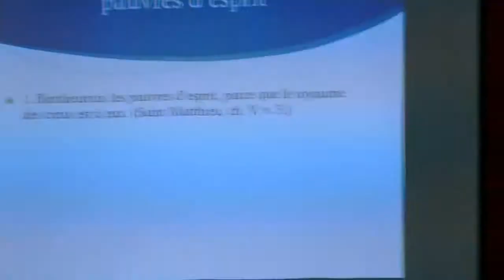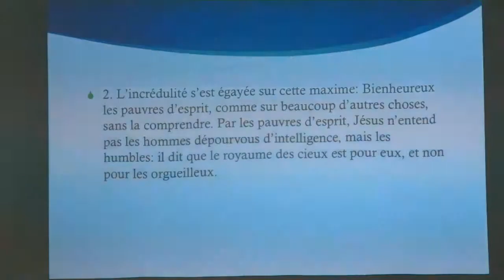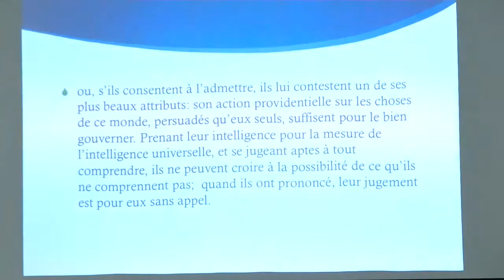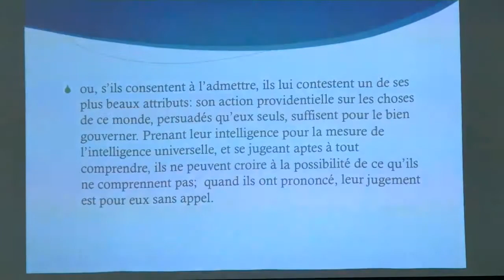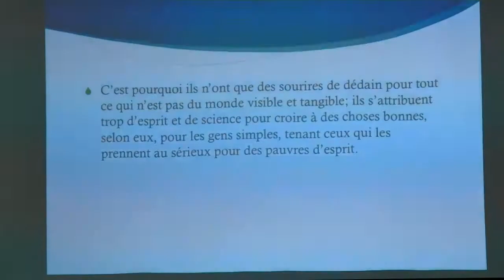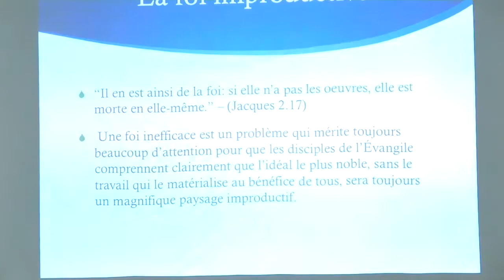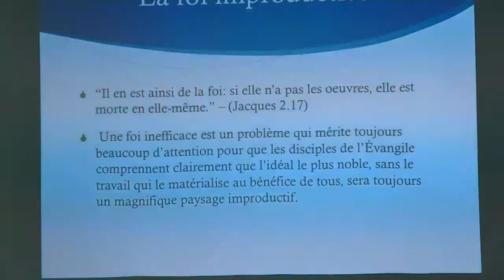BIENHEUREUX LES PAUVRES D’ESPRIT - EVA PEREIRA DE OLIVEIRA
CE QU’IL FAUT ENTENDRE PAR LES PAUVRES D'ESPRIT